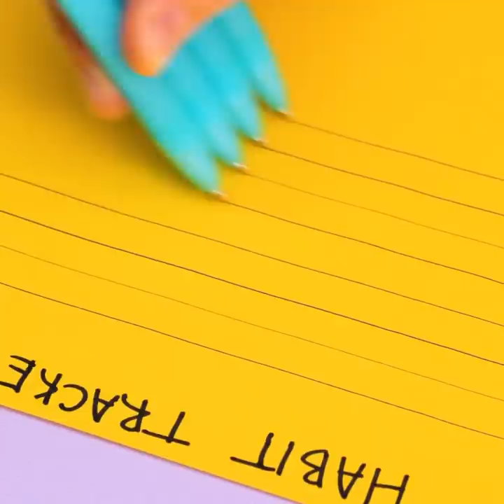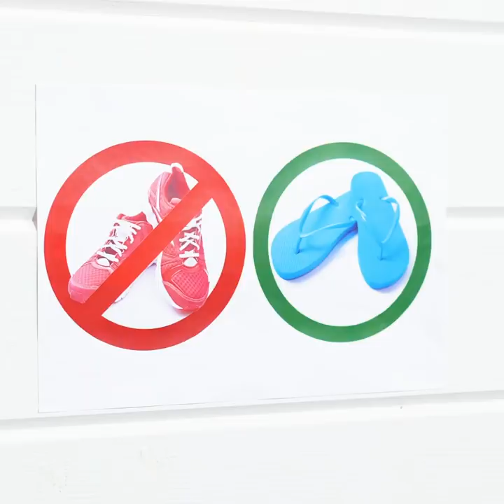3D PEN and GLUE GUN || Most Popular Hacks and DIY Ideas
Timestamps:
00:01 - Cute 3D pen decor
00:34 - How to fix anything with a 3D pen
01:33 - Cool organizer for your stationery
02:25 - Lollipop made with a glue gun